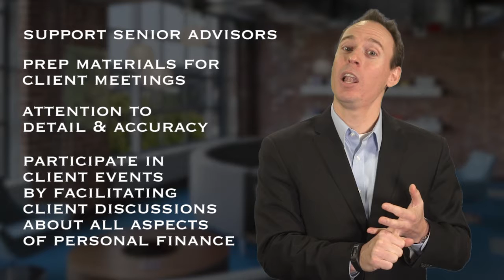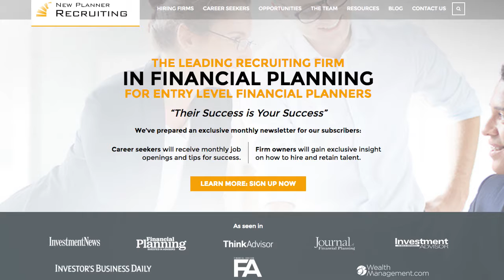Financial Planning Opportunity - San Francisco, CA